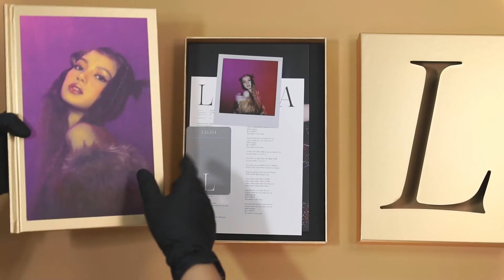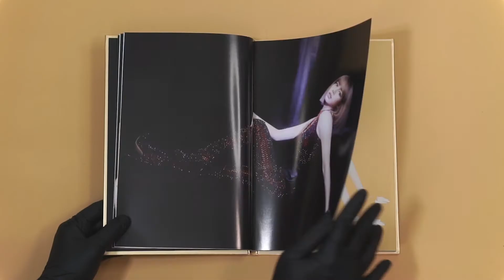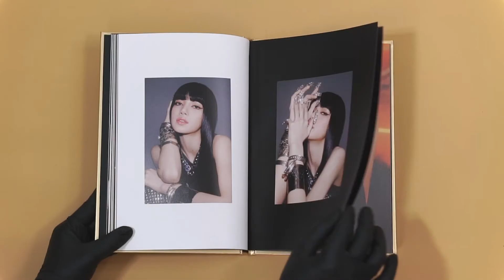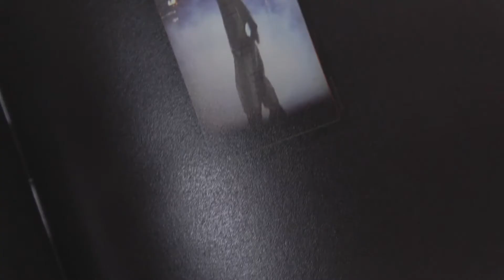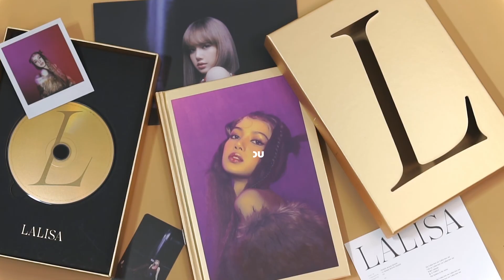UNBOXING : LISA - FIRST SINGLE ALBUM 'LALISA' [Gold Version]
Ktown4u Version

TRACKS:

1. LALISA
2. Money
3. LALISA Inst.
4. Money Inst.

Artist | LISA
Executive Producer | YG ENTERTAINMENT
Producer | TEDDY, 24, RTEE
Recording Studio | THEBLACKLABEL STUDIO
Recording Prod. Engnieer | YONG IN CHOI, YONGJU BANG
Mixed By | JASON ROBERTS @ THE LAB, LA
Mastered By | CHRIS GEHRINGER @ STERLING SOUND, NJ
Creative Director | TEDDY, LISA